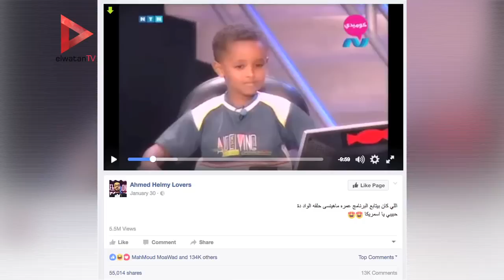"الأسمريكا".. طفل من سيربح البونبون": "مقابلتش أحمد حلمي وربنا يوفقه"